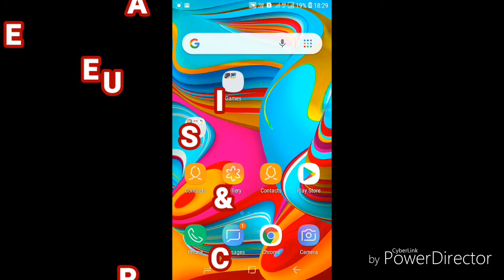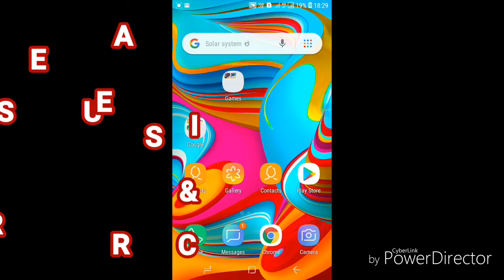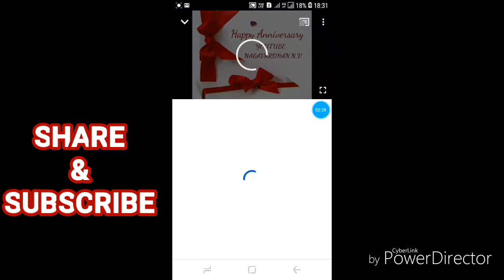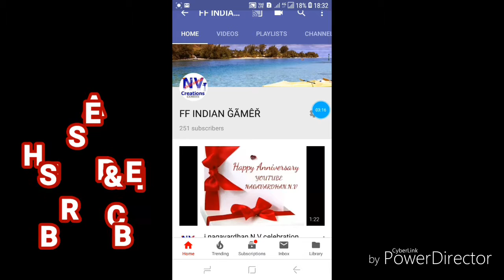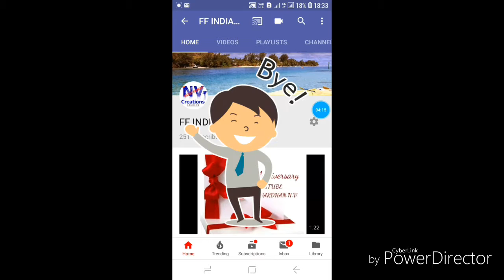100th video special GIVEAWAY or ELITE PASS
Hello.! VIEWER'S may been successfully generated give ways + elite pass.. from FF INDIAN GAMER.
HELP ME BY PAYTM. ! ( 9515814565 )

ELITE PASS
GAME PLAY